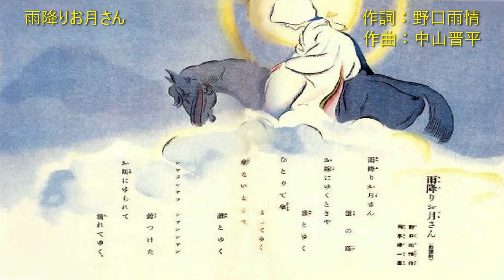雨降りお月さん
「世界の歌と音楽」に簡単な説明があります。